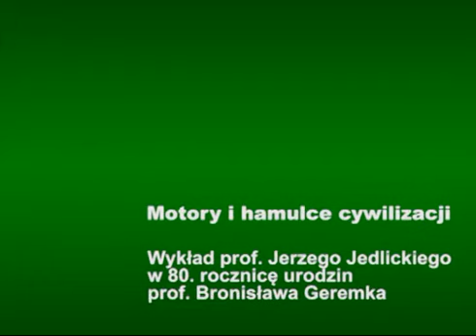Jerzy Jedlicki - wykład z okazji obchodów 80. rocznicy urodzin Bronisława Geremka cz. 1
21 marca 2012 r., w auli Starej Biblioteki Uniwersytetu Warszawskiego, prof. Jerzy Jedlicki wygłosił wykład Jak nazwą nasz XXI wiek?. Moderacja: Jarosław Kurski